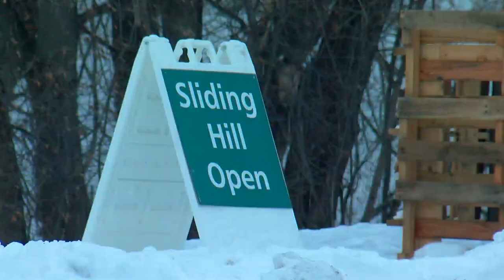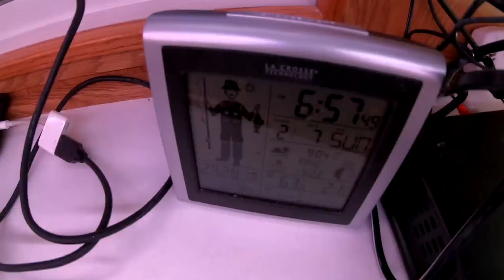Some Metro Families Embraced The Cold On Super Bowl Sunday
Jeff Wagner found some families who felt being cooped up inside just isn't the Minnesota way to enjoy the Super Bowl (2:15).